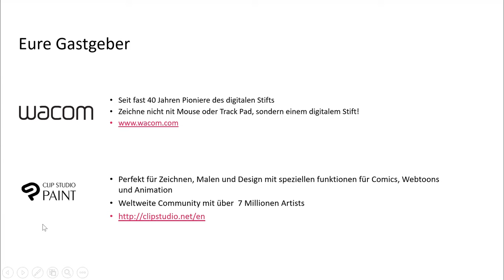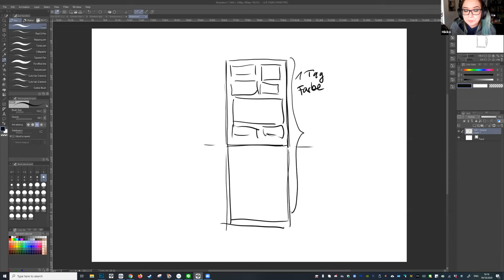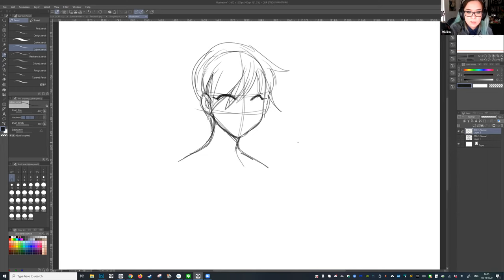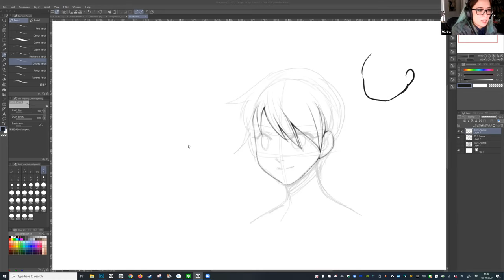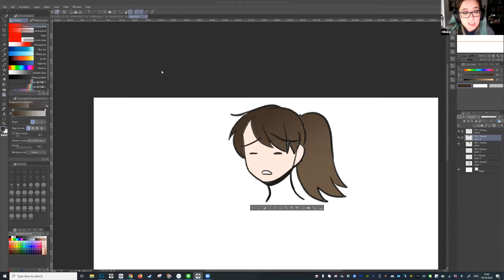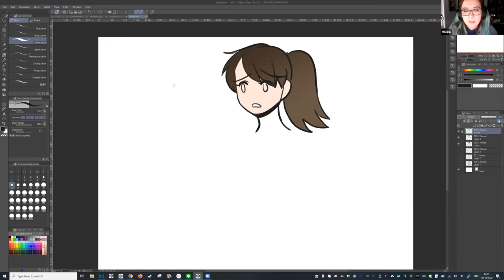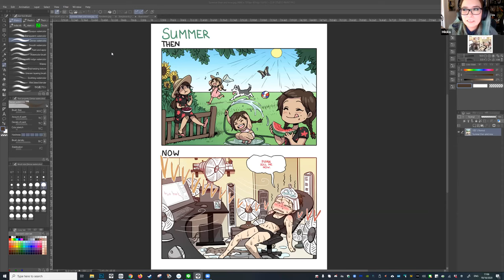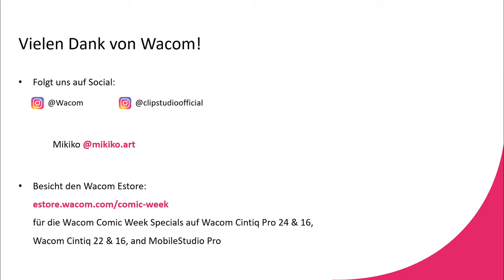Wacom Comic Week: Tipps und Tricks zu Comics: Q&A mit Mikiko